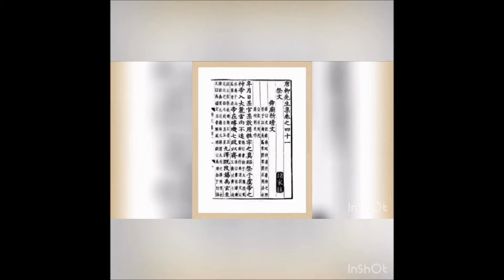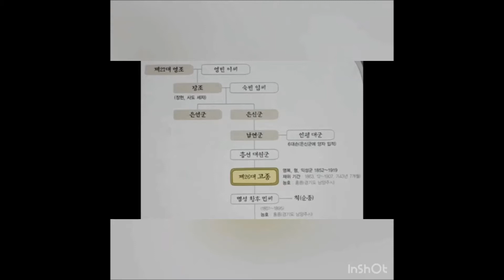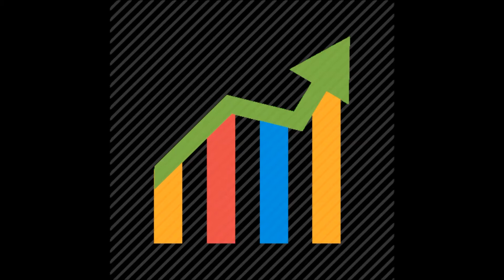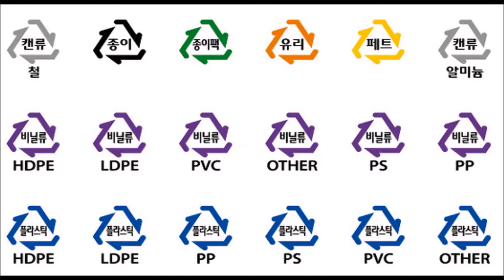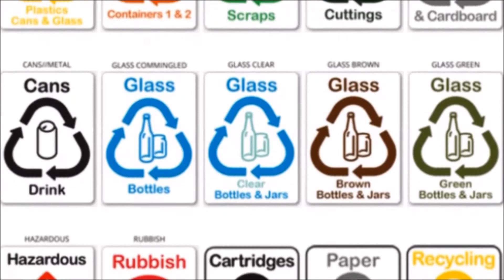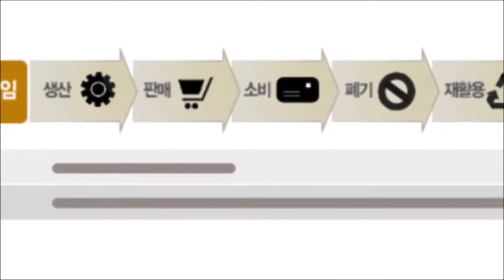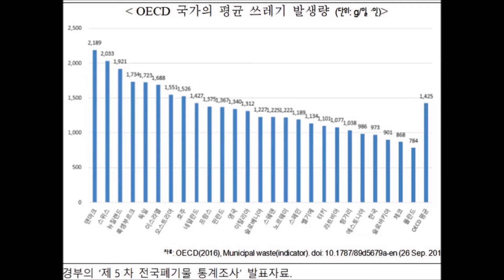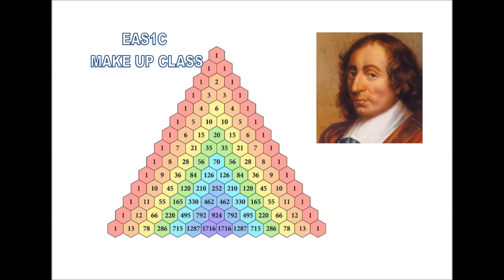eas1c video 123 Professor Suddrey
This is the EAS make up class for Q Skills level 2. Watch the videos and put comments below. Thank you